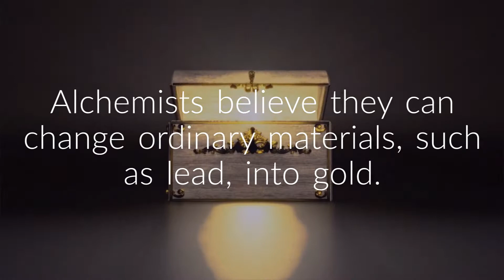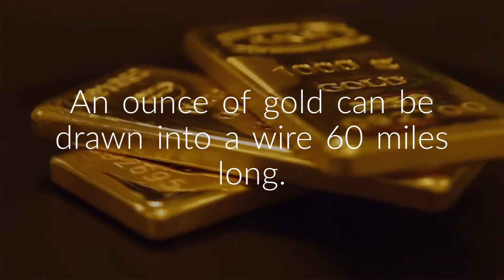Surprising facts you never knew about Gold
The world’s first gold vending machine was unveiled in May 2010. Located in an ultra-luxury hotel in Abu Dhabi, the vending machine itself is covered in 24-carat gold.

Learn about more facts of Gold in this video.